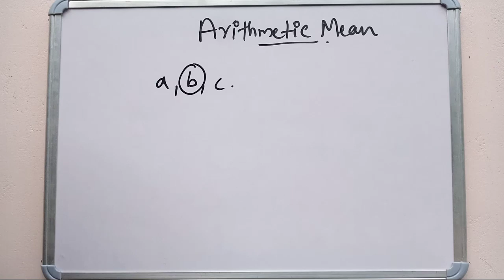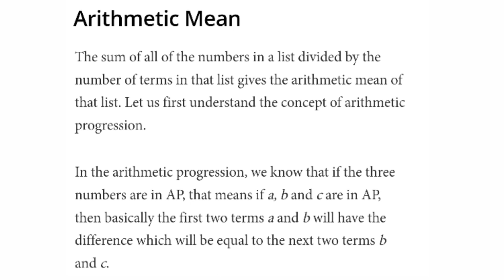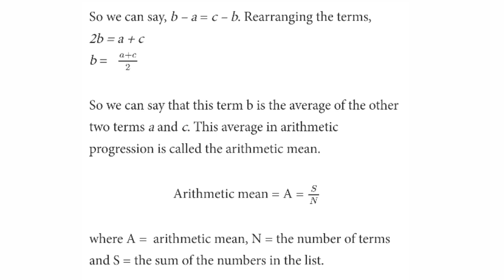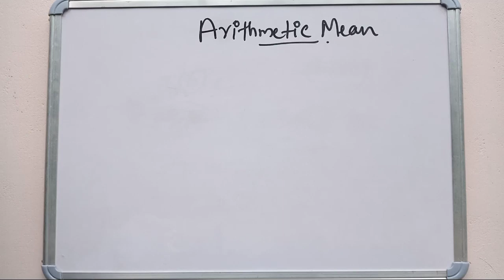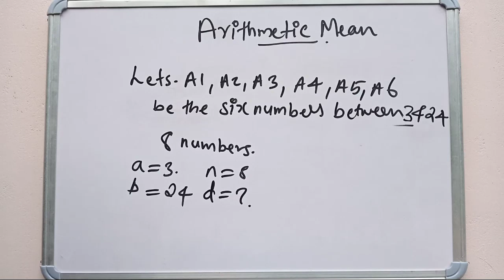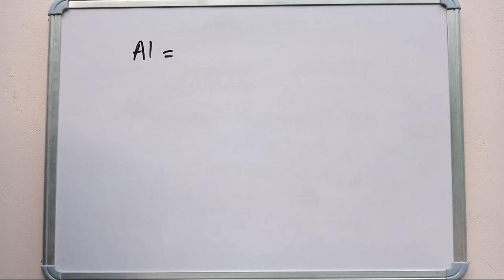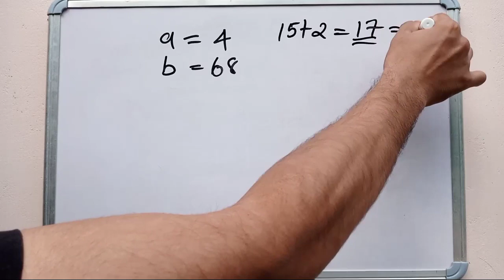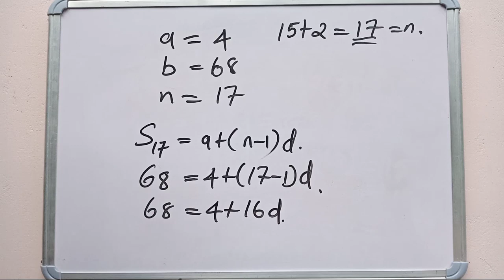Arithmetic Mean | Bcom/BBA Degree | Basic Numerical Methods | Calicut University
This video deals the Arithmetic Mean in an AP.The content in this video is taken from Basic Numerical Methods paper,of third semester Bcom/BBA degree, Calicut University.Hope you like the video.